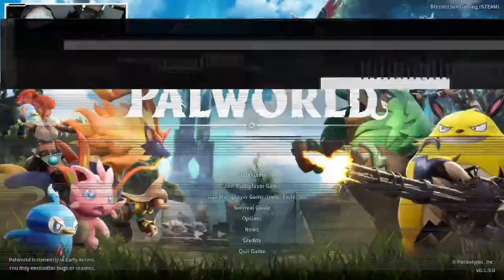FOXPARKS FLAMETHROWER AND TANZEE ASSAULT RIFLE!!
Verse Of The Day: Philippians 4:6-7 NIV

I'm going to be playing PAL WORLD, feel free to jump in the live chat and hangout while we start a new series. I hope you all enjoy the stream! :)